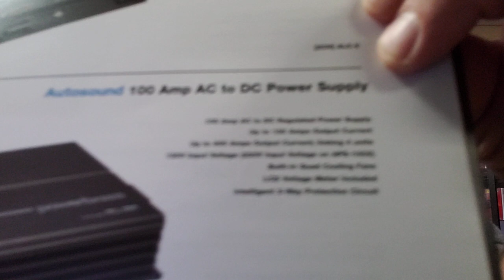Use car audio amps to run your HIFI or Home Theater setup....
Ever wanted to use car audio amps in your HIFI setup?
Well it is not that difficult, in fact it is done more than you think.
There are even some really big and serious setups around.